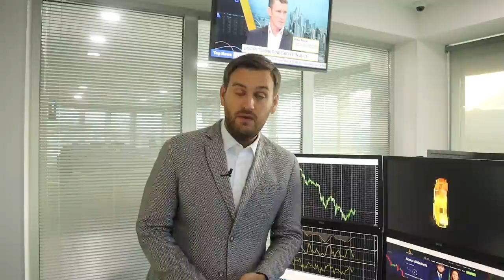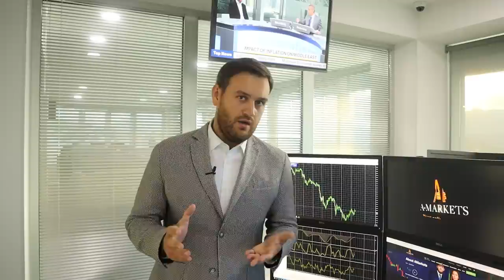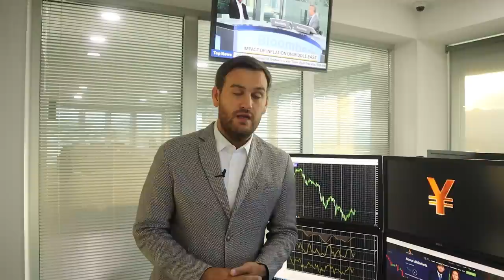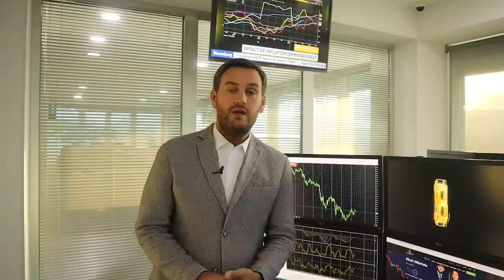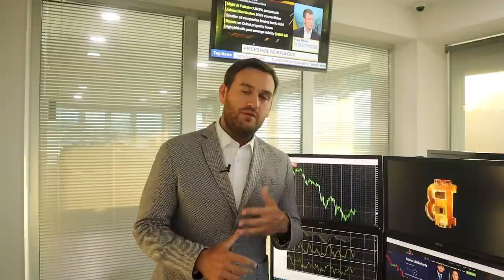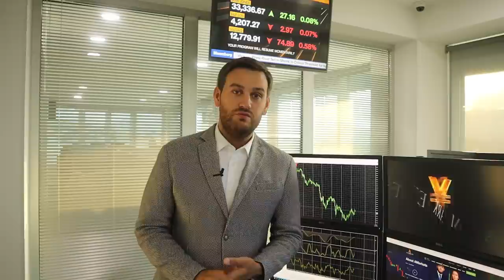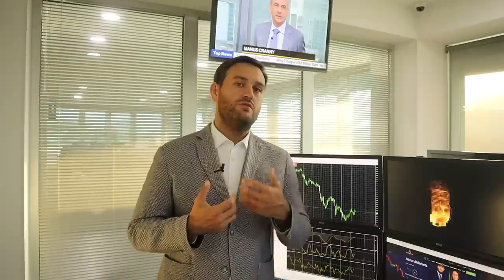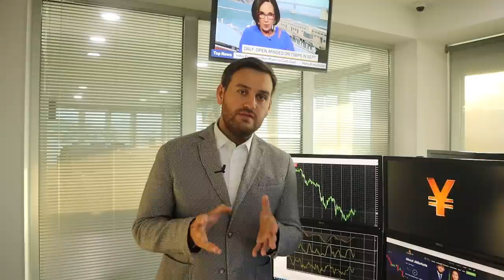Стоит ли сейчас покупать доллар? | AMarkets